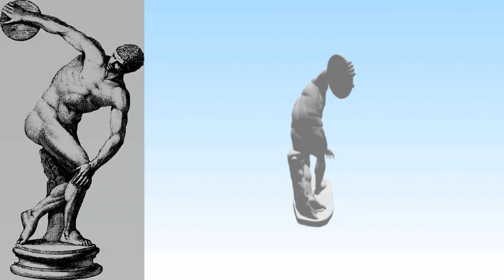미론의 원반던지는 사람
고대 그리스에서는 회화보다도 조각을 더 높게 쳤습니다. 조각은 360° 모든 방향에서 볼 수 있지만 그림은 정면밖에 보여주지 못하기 때문입니다.
 그리스인들은 조각 기술을 극한까지 몰아붙인 대단한 장인들입니다. 지금도 유명한 조각상을 말해보라고 하면 그리스-로마 시대 조각상과 시대를 뛰어넘어 미켈란젤로의 조각상 밖에 떠오르지 않을 정도입니다.
 물론 처음부터 대단한 작품이 나온 것은 아닙니다.
 그리스 초기(archaic)의 작품은 이집트나 중동의 조각품의 영향을 받아 쌍팔년도 졸업식 사진처럼 차렷 자세로 뻣뻣하게 서있는 모습이 대부분이었습니다.
 오른쪽의 작품은 ‘젊은이’라는 뜻의 그리스어 ‘쿠로스’라고 불리는 것으로 그리스 초기에 신전에 봉헌되거나, 죽은 자를 추모하거나, 운동선수를 기념하기 위해 수만개나 만들어진 조각상입니다.
 그런데 이 쿠로스는 이집트 조각상과 자세 뿐 아니라 신체의 비율까지 동일합니다.
 그리고 두상의 모습은 메소포타미아의 두상의 영향을 받았습니다.
 하지만 신의 영속성 보다는 인간적인 감정을 더 중시했던 그리스는 영원과 안정을 상징하는 뻣뻣한 부동자세에서 벗어나 역동적인 인간의 모습을 조각해냅니다.
 이런 그리스 고전기 작품 중 가장 대표적인 것이 원반 던지는 사람입니다.
 이 작품은 미론이 기원전 460년~450년 경 만든것으로 추정되는 청동상입니다.
 아쉽게도 미론이 제작했던 원본 청동상은 실존하지 않습니다. 아마도 예술의 멋짐을 모르는 후대 인간들이 녹여서 고물상에 청동값만 받고 팔았을 것입니다.
 하지만 워낙 유명한 작품이라 고대 로마 시대의 조각가들이 복제품을 만들어둔 덕에 어떤 모습인지 알 수가 있습니다.
 이 작품을 보면 이집트 미술의 원칙인 얼굴은 옆모습, 눈은 정면, 몸통은 정면, 다리는 측면이라는 ‘정면성의 원리’에서 벗어나지 못해 뻣뻣함이 느껴집니다.
 그러나 조각 기술은 대단히 진보하였습니다. 마치 조각상이 살아서 움직일 것처럼 생동감이 있습니다. 근육 하나하나의 긴장이 느껴집니다.
 다음 세대가 되면 조각가들이 ‘콘트라포스토’를 이용하여 자유자재로 역동적인 모습을 만들어내게 됩니다.